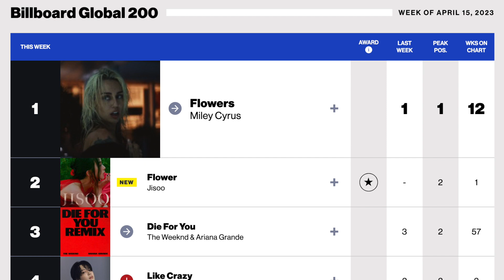JISOO (BLACKPINK) "Flower" 2nd WIN on SHOW CHAMPION. JISOO (BLACKPINK) "FLOWER" WIN TODAYS WINNER.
JISOO (BLACKPINK) "Flower" 2nd WIN on SHOW CHAMPION. JISOO (BLACKPINK) "FLOWER" 2nd WIN on SHOW CHAMPION TODAYS WINNER.